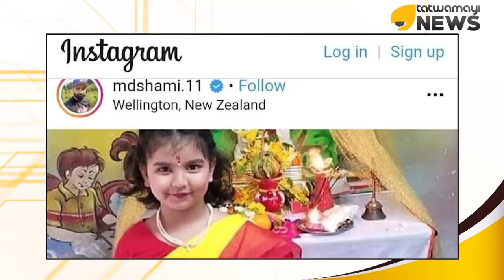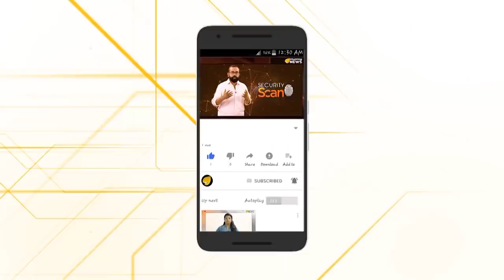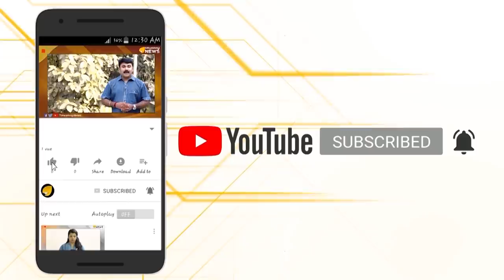പിഞ്ചു കുഞ്ഞിനെ ചൊല്ലി മത തീവ്രവാദികൾ ഉറഞ്ഞ് തുള്ളുന്നു..